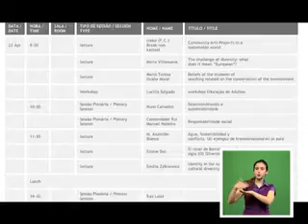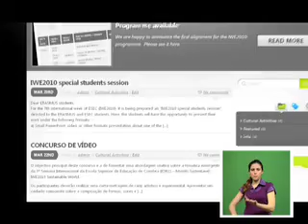Lançamento IWE - ESEC 2010 (LGP)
A 7ª edição da Semana internacional da ESEC decorre entre os dias 19 e 23 de Abril e desenvolve-se em torno do tema "Mundo Sustentável".
Sérgio Damásio e Ricardo Gomes, responsáveis pela organização, falam sobre as actividades e expectativas para esta edição.

(Este vídeo tem interpretação em Língua Gestual Portuguesa)